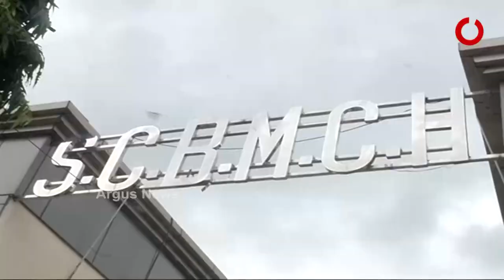ଦିନ ଦ୍ବୀପହରରେ କନ୍ଦରପୁର ଠାରେ ଗୁଳିକାଣ୍ଡ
ଜଗତସିଂହପୁରର ଜଣେ ବ୍ୟବସାୟୀ କ୍ଷୀରୋଦ ଚନ୍ଦ୍ର ସାହୁଙ୍କୁ ଅଥଗାଁ ବ୍ରିଜ ନିକଟରେ ଥିବା ଲେଭଲ କ୍ରସିଂ ପାଖରେ ଦୁଇଜଣ ଦୁର୍ବୁତ୍ତ ତାଙ୍କ ପିକ ଅଫ ଭ୍ୟାନକୁ ଅଟକାଇ ତାଙ୍କ ପାଖରେ ଥିବା ଟଙ୍କା ଲୁଟି ନେବା ସହିତ ତାଙ୍କ ଉପରକୁ ଦୁଇ ରାଉଣ୍ଡ ଗୁଳିଚାଳନା କରି ଫେରାର ହୋଇଯାଇଛନ୍ତି